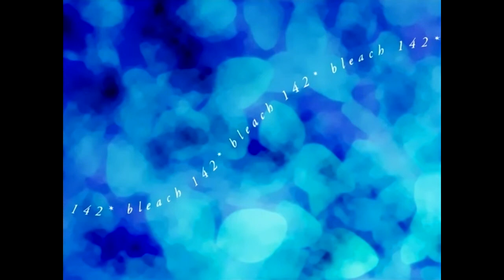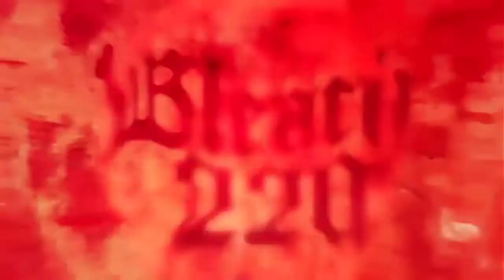Goodbye Bleach! A sequence of abstract idents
This video illustrates our Punto y Raya Blog Article "Goodbye to the animé series Bleach: abstract idents". Only dots and lines: Back to basics!

Este vídeo ilustra nuestro artículo de Punto y Raya Blog titulado "Adiós a la serie de animé Bleach: idents abstractos". Sólo puntos y rayas: ¡vuelve a las bases!